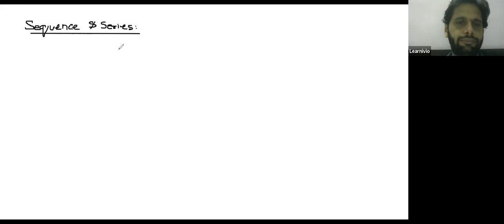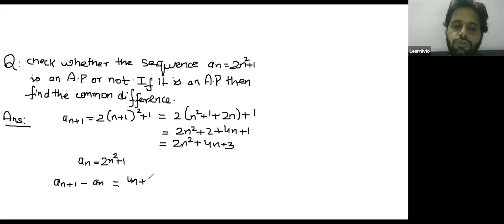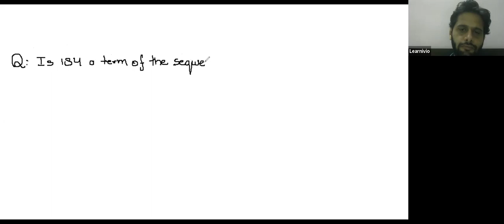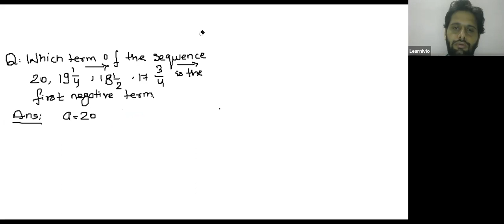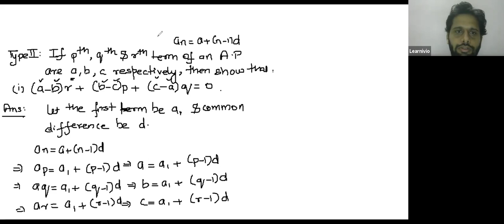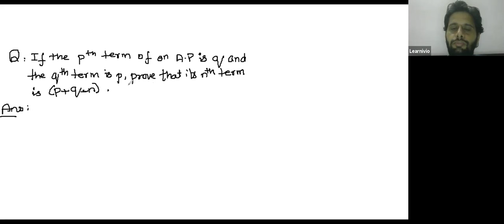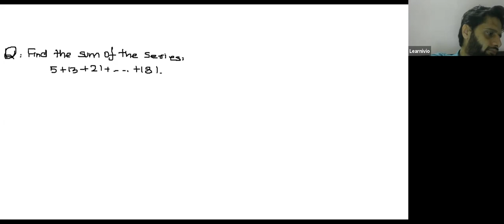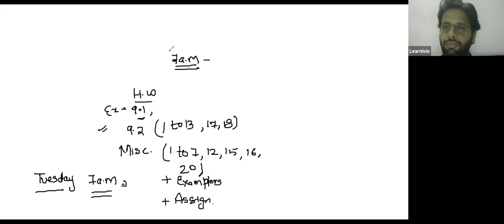Learnivio | Class 11, Maths, Sequence & Series, General term of Arithmetic Progression, Lec 1, 30/08